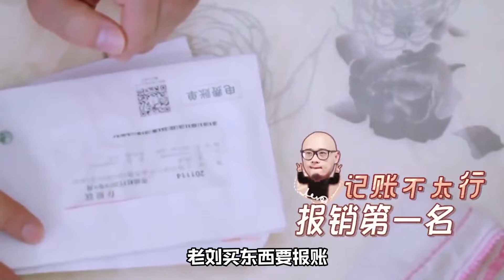再见爱人3：傅首尔饭桌上问老刘：我对你不温柔吗？老刘随后的回答太真实